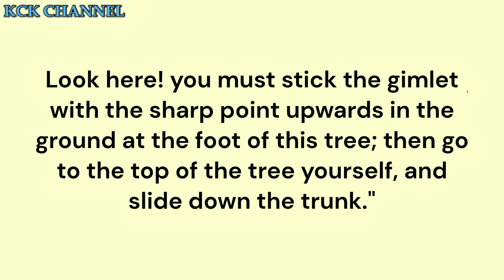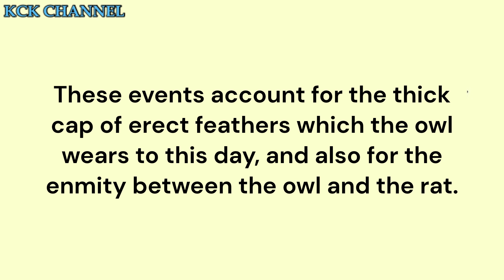The Rat and the Owl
AINO FOLK-TALES
Folk Tales